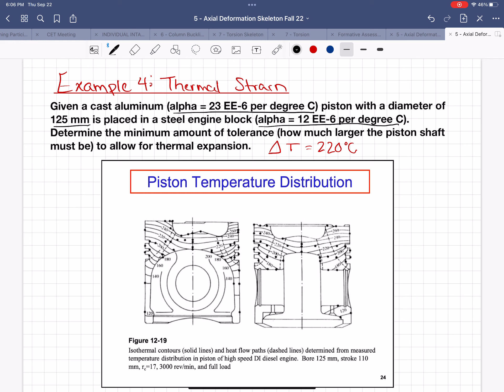Piston Engine Block Thermal Expansion Example